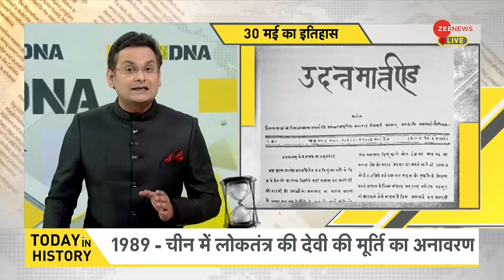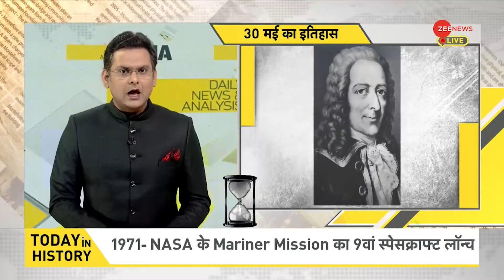DNA: जब 1987 गोवा को भारत के 25वें राज्य का दर्जा मिला | Today's History | Hindi News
This segment of DNA brings you information related to today's history.

डीएनए के इस सेगमेंट में देखिए आज के इतिहास से जुड़ी जानकारियां.